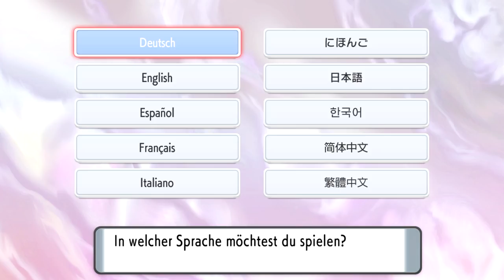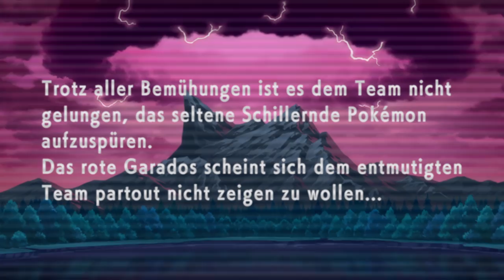POKÉMON LEUCHTENDE PERLE # 01 🦪 Das große Sinnoh-Remake auf der Nintendo Switch!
Let's Play Pokémon Leuchtende Perle - Part 1 - Das große Sinnoh-Remake auf der Nintendo Switch! [HD • 60fps • Blind • Deutsch]

➜ INFORMATIONEN ÜBER "POKÉMON LEUCHTENDE PERLE":

Der Startschuss der Pokémon erfolgte am 27. Februar 1996 in Japan mit der roten und grünen Edition für den Game Boy. Die in Deutschland im Jahre 1999 erschienenen Editionen Rot und Blau waren bereits verbesserte Versionen und nach Spezialedition Gelb folgte die 2. Generation mit Pokémon Gold, Silber und Kristall, in der man die Johto-Region bereiste. 2002 erschien für Game Boy Advance die 3. Generation in Hoenn mit Pokémon Rubin, Saphir und Smaragd, während man auf dem Nintendo DS die Sinnoh-Region in Diamant, Perl und Platin erkundete. Die 5. Pokémon-Generation legte 2010 los: Pokémon Schwarz und Weiss erschienen für den Nintendo DS, gefolgt von Pokémon Schwarz 2 und Pokémon Weiss 2. 2013 erschienen mit Pokémon X und Y die 6. Generation für Nintendo 3DS, 2016 wurde mit Pokémon Sonne und Mond die 7. Generation, ebenfalls für den 3DS, eingeläutet und 2019 veröffentlichten Nintendo und GameFreak mit Pokémon Schwert und Schild die 8. Generation. Dabei gab es immer wieder Remakes für neuere Systeme: Pokémon Feuerrot und Blattgrün setzten 2004 die Game Boy-Spiele auf dem Game Boy Advance um, mit Pokémon HeartGold und SoulSilver wurde 2010 sogar der Sprung von Game Boy auf den Nintendo DS geschafft. Die logische Konsequenz waren 2014 Pokémon Omega Rubin und Alpha Saphir, die vom GBA auf den Nintendo 3DS transportiert wurden. Und nach den "Re-Remakes" Pokémon Let's Go Pikachu/Evoli ist es nun, Ende 2021, an der Zeit, die ersten Nintendo DS-Editionen Diamant und Perl auf der Nintendo Switch neu zu erleben: Mit "Pokémon Strahlender Diamant" und "Pokémon Leuchtende Perle"!

Erstmals überlässt die Pokémon Company anderen Entwicklern neben GameFreak, die zeitgleich an "Pokémon Legenden Arceus" arbeiteten, die Entwicklung an den Haupteditionen: ILCA, Inc. ist dafür verantwortlich, wie die DS-Abenteuer auf der Nintendo Switch aussehen. Denn schon rein optisch fällt auf, dass nicht (wie sonst immer bei den Pokémon-Remakes) die alten Spiele auf das Niveau der derzeit aktuellsten Pokémon-Spiele gehoben werden. Stattdessen versucht man mit einem kindlichen, süßen aber damit weniger ernstzunehmenden Chibi-Look, das Flair des Vorbilds zu einem gewissen Grad aufrechtzuerhalten. Neuerungen muss man mit der Lupe suchen, vielmehr soll das gelungene Abenteuer aus dem Jahre 2006 originalgetreu erlebbar sein: Man startet in Zweitblattdorf, erhält von Professor Eibe seinen Starter Chelast, Panflam oder Plinfa und reist mit seinem Rivalen quer durch die Sinnoh-Region, um mit acht Arena-Orden an der Pokémon-Liga teilnehmen zu können. Im Kern die absolut klassische Pokémon-Formel.

Wie im Original spielt wieder die Pokétch-Armbanduhr eine größere Rolle und übernimmt diesmal auch die Aufgaben der früheren VMs. Die beliebten Untergrundhöhlen sind genauso wie die Super-Wettbewerbs-Show, die Kapsel-Dekos und der Konnex-Klub wieder vertreten. Es gilt, die Geheimnisse der Sinnoh-Region, unter anderem um die legendären Pokémon Dialga und Palkia, zu lüften. Nicht ohne Grund gehören Pokémon Diamant und Perl zu den beliebtesten der Serie. Es wird sich zeigen, wie gut die Remakes Pokémon Strahlender Diamant und Leuchtende Perle dieses schwere Erbe stemmen können.

• Vollständiger Name: Pokémon Strahlender Diamant und Leuchtende Perle / Pokémon Brilliant Diamond and Shining Pearl / Poketto Monsutā Buririanto Daiyamondo Shainingu Pāru / ポケットモンスター ブリリアントダイヤモンド & ポケットモンスター シャイニングパール
• Deutschland-Release: 19. November 2021
• Genre: RPG / Rollenspiel / Strategie / Rundenbasiert / Sammelspiel / Adventure

★ Viel Spaß mit Let's Play "Pokémon Leuchtende Perle"! ★